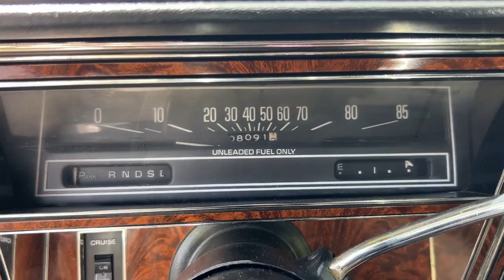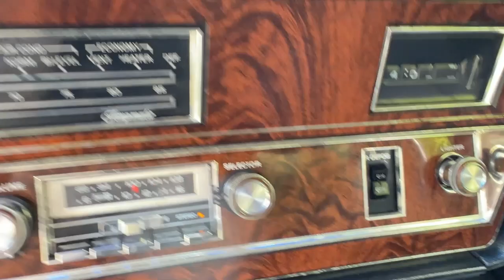1977 Oldsmobile Delta 98 - FOR SALE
** THIS CAR IS PHYSICALLY LOCATED IN MILLIS, MA ***

What we have here is an exceptionally nice 1977 Oldsmobile Ninety-Eight Luxury with 8,091 unknown miles on the odometer. This car is finished in a Black which is complemented by its excellent Black Interior and Black Vinyl Landau roof. Overall this car is in great condition and is a perfect example of a classic luxury car.

This 1977 Oldsmobile Ninety-Eight Regency offers the following features:

- Oldsmobile Smooth 403cid V8 Engine
- Automatic 3 Speed Transmission
- Climate Control Air Conditioning (AC not cold)
- Power Steering
- Power Brakes
- Power Door Locks
- Power Windows
- Power Seat
- Power Trunk Release
- Delay 2 Speed Wipers
- Tilt Steering Wheel
- Remote Control Dual Side View Mirrors
- Wood Grain Dash
- Cruise Control

And so much more. She runs and drives very nicely, she is also stored inside and has been well looked after. She comes with a clear Massachusetts Title and is now looking for a new home where it will definitely put a smile on its new owners face!

This car offers a unique opportunity to own one of the classic luxury cars and we will gladly assist you in putting this car in your driveway. We have priced her to provide you the best deal on a car of this caliber and let us know if you need financing.